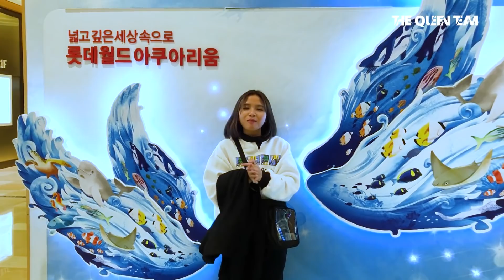TRAI ĐẸP TRÀN LAN TẠI HÀN QUỐC | Lotte World Aventure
Ngày thứ 3 địa điểm đến của Nabee tại HQ là khu vui chơi giải trí Lotte World Aventure

© Bản quyền thuộc về Nabee TV
© Copyright by Nabee TV Channel ☞ Do not Reup